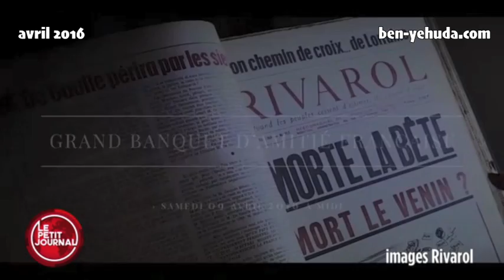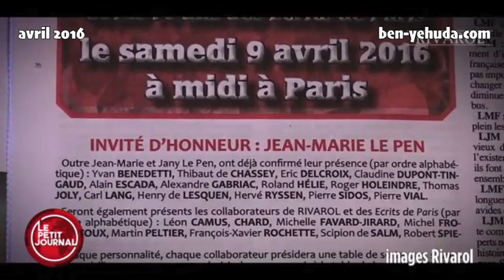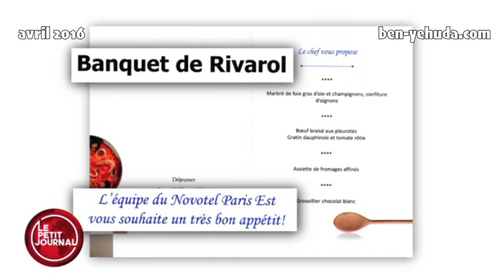Les plus grandes ordures de France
et Dieu sait que la concurrence est rude en ce moment.